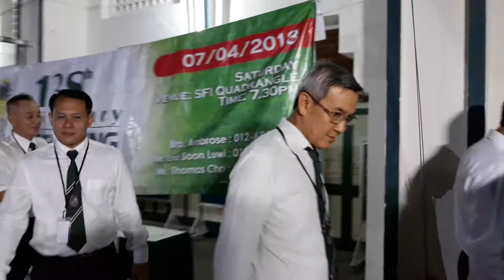138th Anniversary of SFI(16)